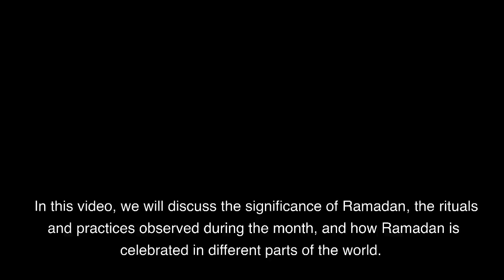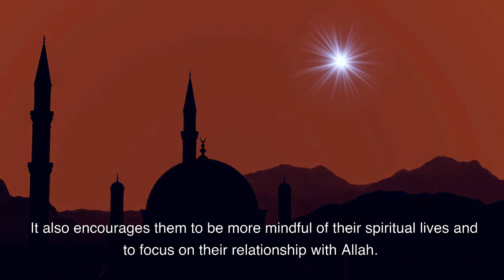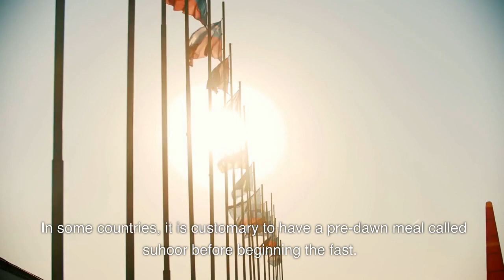Ramadan Reflections Lessons Learned During the Month of Fasting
Ramadan Reflections is a series of insightful and inspiring videos that delve into the lessons learned during the holy month of fasting. Join us as we explore the spiritual and practical aspects of Ramadan, and learn how to apply its teachings to our daily lives. With thought-provoking discussions, personal reflections, and practical tips, this series is perfect for anyone looking to deepen their understanding of Ramadan and its significance. Tune in to gain a new perspective on this special month and discover how it can transform you from the inside out.